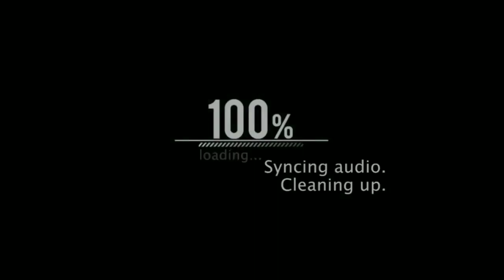Aaj Sari raat DJ Garry Sandhu chalana best song of the year 2020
YouTube ID kaise banaen call my number 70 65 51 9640 all help